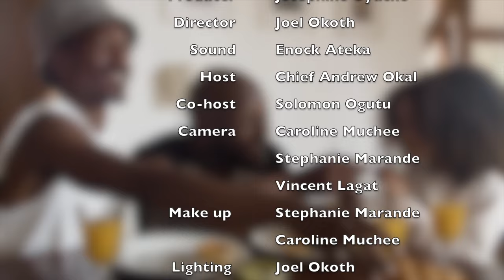How Can You Be A Godly Man? || The 21st Century Man EP 1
This episode tackles the 21st century man as a Godly man.